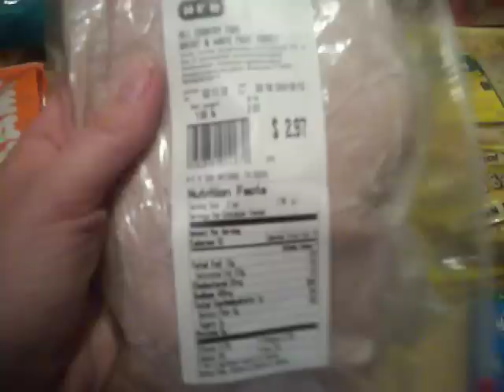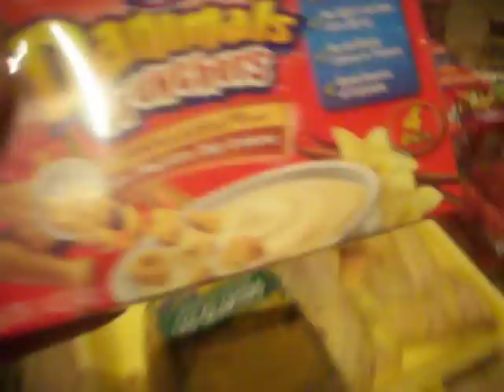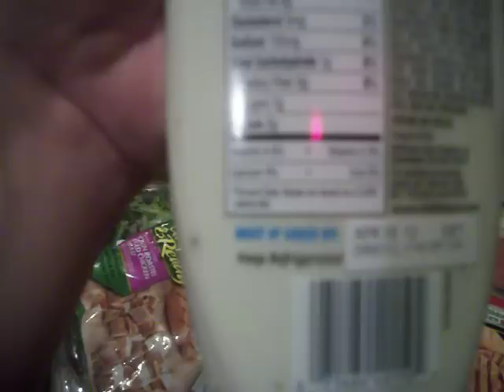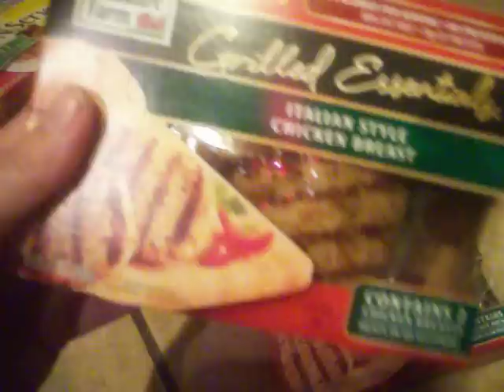HEB Grocery Haul - Low Carb